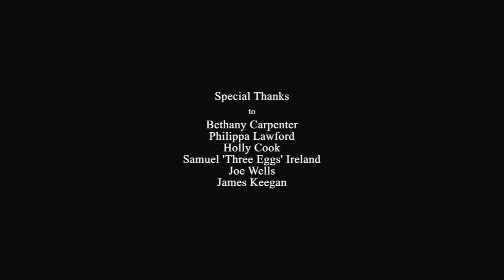Long Haul - Episode 2: Depression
A flat of freshers deals with the sudden death of one of their housemates.

Episode 2: Depression

In an isolated environment, Charlie withdraws into himself.

Starring:
Seye Akinsan as Charlie
with:
 Holly Cook, Samuel 'Three Eggs' Ireland, Joe Wells, James Keegan

Written and Directed by Miles Jackson
Produced by Isaac Sneade

1st Assistant Director: Elli Purse
2nd Assistant Director: Alex Troman
Director of Photography: Sam Anghelides
Sound recording: Will Rowe, Rhys McAteer
Best Boy: James Keegan
Script Supervisor: James Keegan
Editor: Sam Anghelides and Will Rowe
Score: Will Rowe

Executive Producers:
Alex Troman, Elli Purse, Clement Jochem, Sam Anghelides, Will Rowe